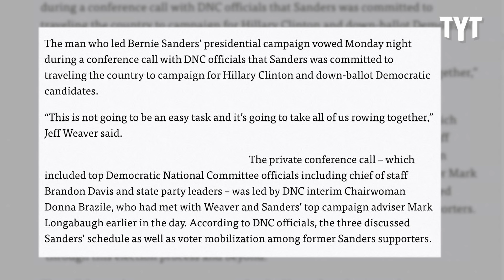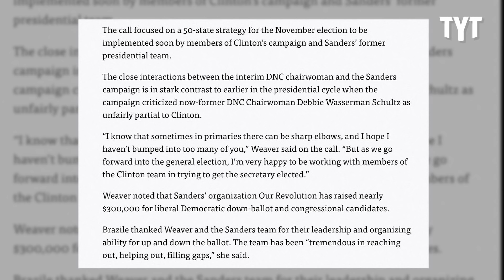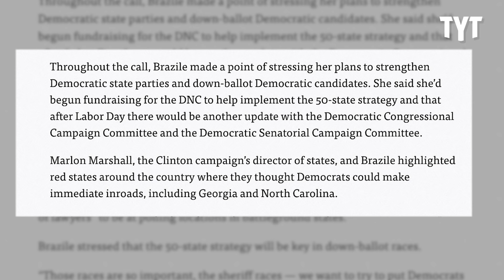Is Bernie Sanders Being Played By DNC?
TYT Politics Reporter Jordan Chariton did a Facebook Live report on a recent Politico article that highlighted the push for supposed "unity" in the Democratic party, despite the tangible differences between Hillary Clinton and Bernie Sanders, in both policy and political style. Jordan talks about why he believes Bernie Sanders is being "used" in this push, as most of the DNC is openly biased towards Hillary Clinton.